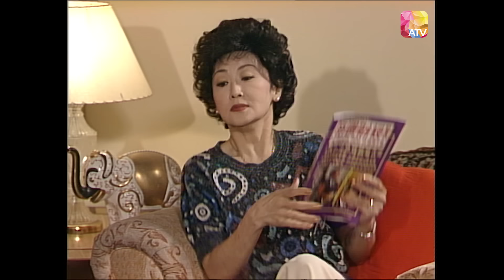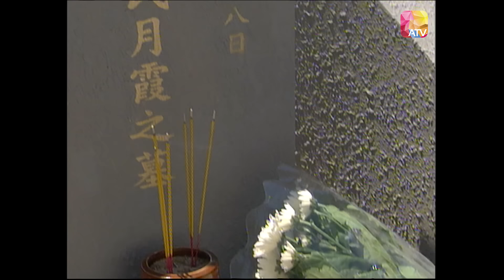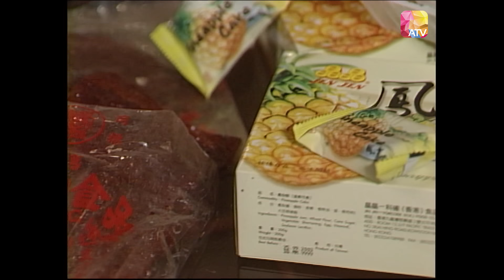《萬家燈火》112 - 萬綺雯、馮寶寶、鮑起靜、胡美儀、盧慶輝 | Light of Million Hopes | ATV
中國香港 / 2002年 / 共155集

鄧水喜生於三十年代的中國農村，當時適逢大旱，水喜父母本對生活感到絕望，但豈料水喜出生那天， 天降甘霖，絕處逢生，故父母遂替之取名水喜。而水喜就是一個充滿生命力、活力、永遠抱著希望的堅強女性。
Deng Shuixi was born in 1930s rural China during a severe drought. Shuixi’s parents were desperate for life. But unexpectedly, on the day of Shuixi’s birth, the rain fell from the sky and came to life, thus earning the newborn the name Shui (water). Similarly, Shuixi has grown into a strong woman full of vitality, life and always holding hope.